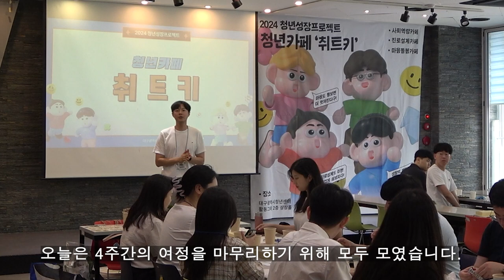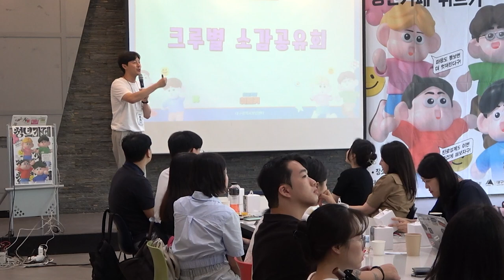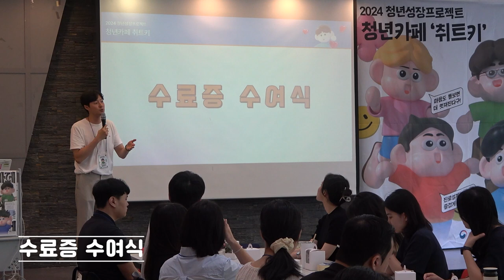[성장프로젝트] 청년카페 '취트키' 진로설계카페 수료식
■ 기획·편집·제작: 대구광역시청년센터 청년기자단 8기 박하연 기자

4주간 진행된 진로설계카페 마무리 현장 속으로~!